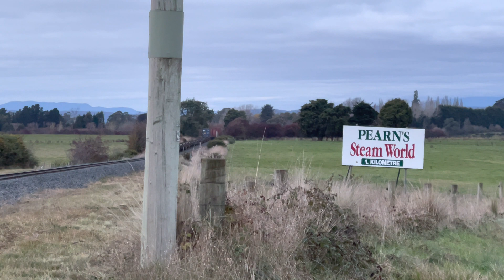TasRail TR15 TR09 #31 train crossing Deviation Road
TasRail #531 train lead by TR15 seen crossing Deviation Road heading to Western Junction.

16:51 Thursday the 2nd of June 2022.